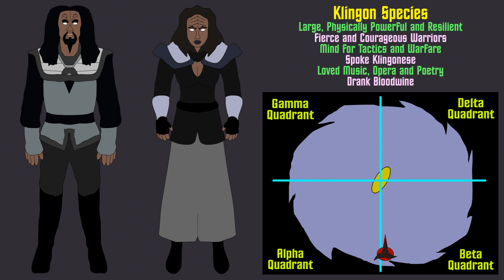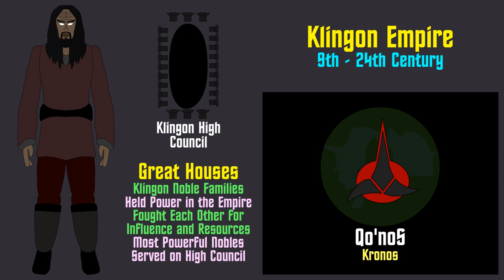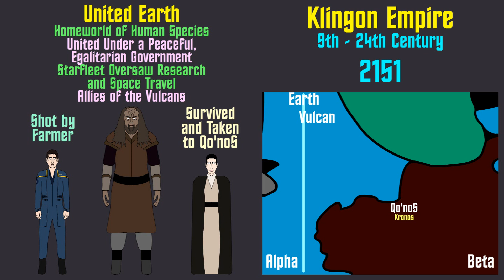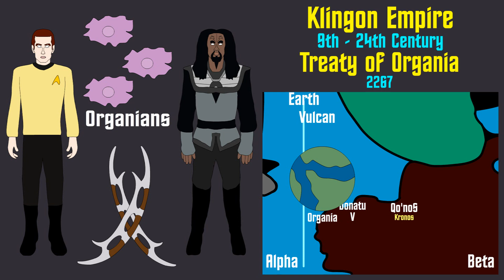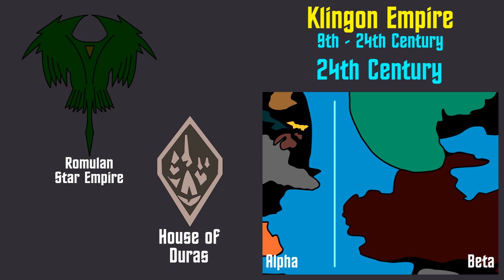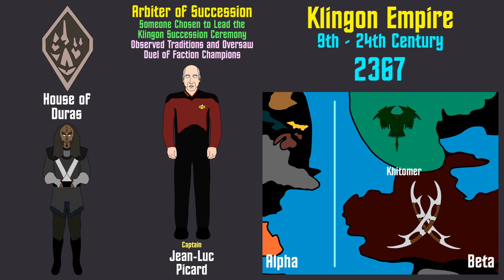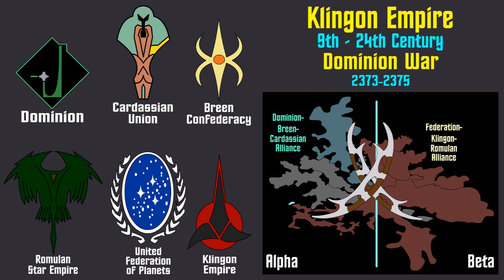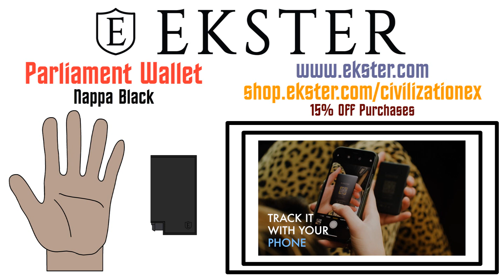Star Trek: Complete History of the Klingon Empire (Sponsored by Ekster)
A brief history of the Klingon Empire from their origins to the 24th century and beyond. Based in the Universe of Star Trek, created by Gene Roddenberry.

This Video is Sponsored by Ekster

Ekster Produces Sleek, Elegant, Minimalist Wallets with Efficiency and Security in Mind.

Freefolk - $1.99
Monthly Schedule

Citizen - $4.99
Monthly Schedule

Patrician - $14.99
Monthly Schedule

Revan Audiobook

Amazon Canada Link:

Ebook, Paperback and Audiobook: